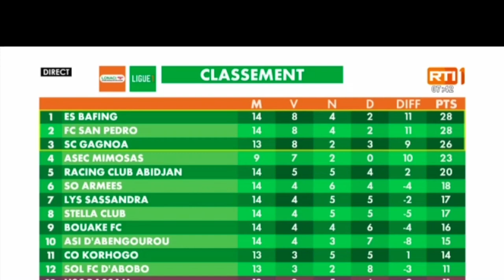23 years old Ali Khatoun and ES Bafing on top of the Ivory Coast football League 1.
Ligue1 Côte d'Ivoire. Ali Khatoun and his team ES Bafing at the top of of the the Ivorian league March 21, 2021. Watch interview with Ali at 40 Second of the video.